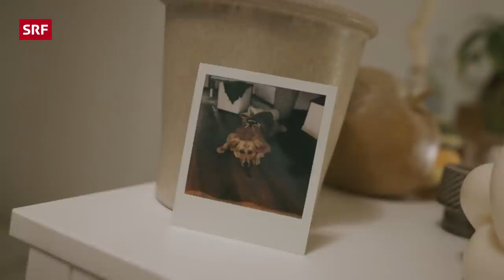Hallo Kreis 4 – Vom Dorf mitten nach Zürich City | OK BYE – Zuhause ausziehen | SRF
Bye Gossau ZH, Hi Zürich City: Melanie verlässt ihr Elternhaus im hübschen Zürcher Oberland, um mitten im Kreis 4 ein neues Kapitel aufzuschlagen. In ihrer neuen WG ist sie zwar näher bei ihren Friends, aber weiter weg von ihrem Liebling, ihrer Hündin «Toffee». Und das parallel zu Studium, Praktikum und Nebenjob, mit einem Mitbewohner, den sie vorher nicht kannte. Ob das gut kommt?

⏰ Ab sofort gibt es hier auf diesem Kanal jede Woche neue Videos.

👇 *THEMEN IN DIESER FOLGE* 👇
00:00 – Intro
00:13 – Vorstellung Mel
00:50 – Auszug war bisher finanziell nicht möglich
01:20 – Erschöpft vom Zügeln
01:45 – Trauriger Abschied von Hündin «Toffee»
02:41 – Aufbruch nach Zürich
03:08 – Hallo Kreis 4
03:24 – Neue Wohnung, neues Zimmer
04:00 – Unsicherheiten im WG-L
04:48 – Erleichterung und Freudetränen
05:27 – Eine Woche später
06:00 – Room-Tour ein Monat nach dem Einzug
06:19 – Herausforderndes Management und Ämtliplan
07:14 – Grösste Challenge: Nicht zu viel Geld ausgeben
08:03 – Finanzen und Budget
08:52 – Nebenjob als Make-Up-Artistin und Stylistin
10:04 – «Ich vermisse das Zusammenleben mit Leuten, zu denen man eine Verbindung hat.»
10:35 – Ausgang bedeutet Spass
11:19 – Kreis 4 lebt Diversity
12:02 – Mehr Zeit und Spontanität
12:22 – Learning: Mit Personen zusammenziehen, zu dem man eine Bindung hat
13:18 – Besuch bei den Eltern und andere Energie
14:27 – Spaziergang mit Hündin «Toffee»
15:04 – P.S.

▪ Kamera / Schnitt / Ton: Severin Wirth, Valerie Gervik, Timon Graber, Florian Hillner
▪ Redaktion: Franziska Michel, Bettina Zbinden
▪ Leitung / Produktion: Franziska Michel, Lara Hanselmann
▪ Produktion SRF: Karin Zweidler
▪ Leitung SRF: Manuel Thalmann

*Das ist  OK BYE:*
Raus aus dem Elternhaus: Die Webserie zeigt die Höhen und Tiefen sieben junger Personen, wenn sie ihr gewohntes Umfeld verlassen und sich ein eigenes Zuhause schaffen.